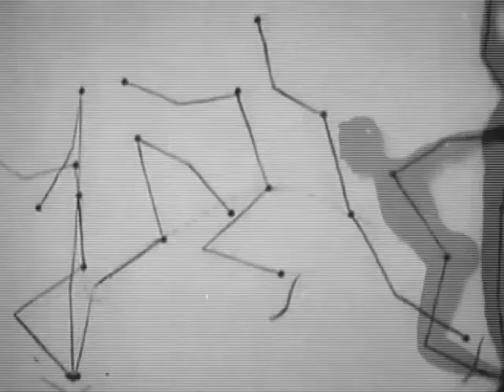Emak Bakia (1926) Man Ray (Javier Acuña music)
Apresentação no dia 27/04 na UFABC. Trilhas feitas sobre 4 filmes mudos no Cinema ao Ar Livre. Organizado por Rafael C. Braga e Andre Luis La Salvia. Apoio de Danilo Oliveira, Gabriel Munhoz e Alexandre Luppe